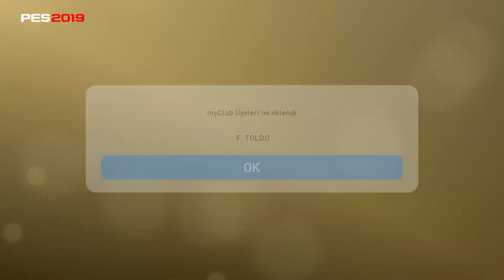Pes2019 Legends Level1 Top Açılımı#2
Merhaba Arkadaşlar Bu Videoyomda Pes2019da Kazandığım Ödül
Olan Legends Efsane Topunu Açtım İyi Seyirler
Pes2019da Top Açılımların Devamı Gelecek